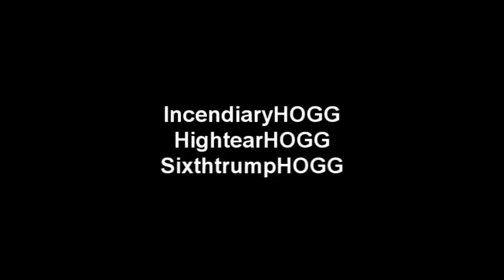HOGG Warhammer: Gimp Swarm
Allergic2Gimp.com